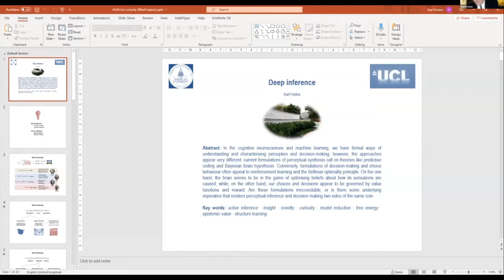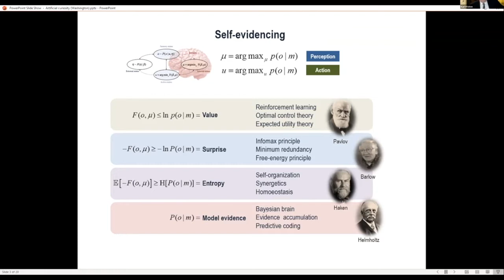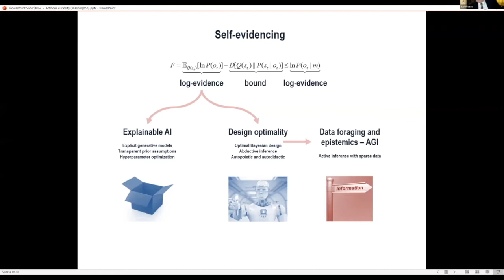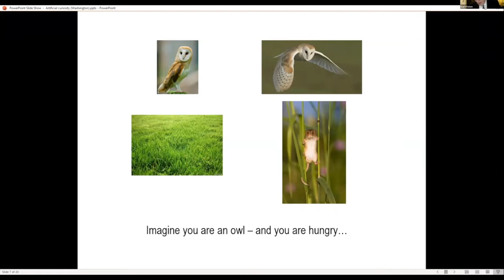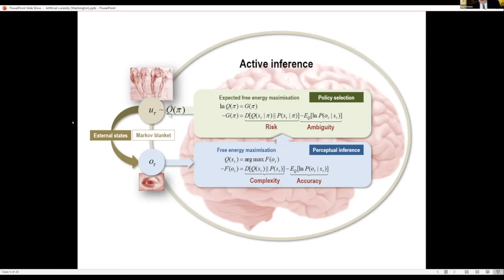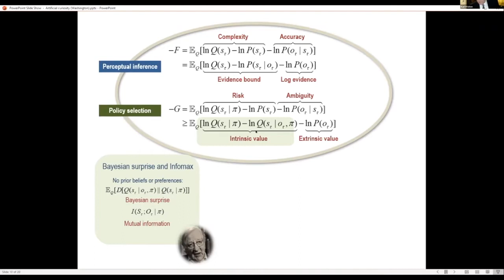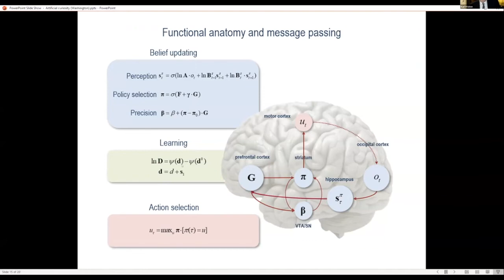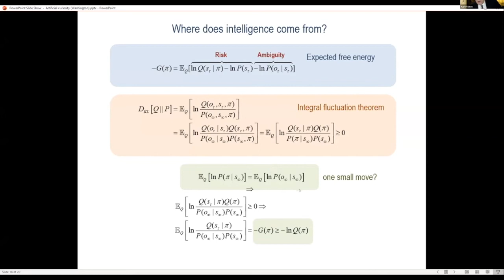Session I Deep Inference with Karl J Friston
The 2021 Recent Advances in Info-Metrics workshop took place virtually on April 8, 2021. To find out more information check out